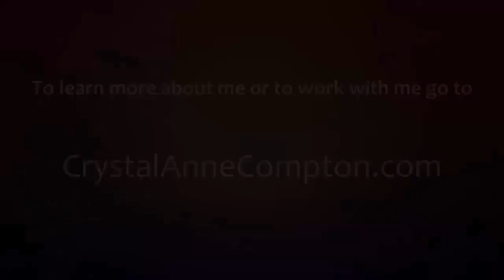Soul Groups & Your Soul Blueprint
What is a soul blueprint? How is it drawn up, and when? And what does your soul group have to do with it? We discuss this and more in today's video.